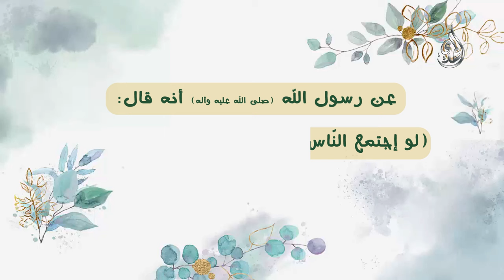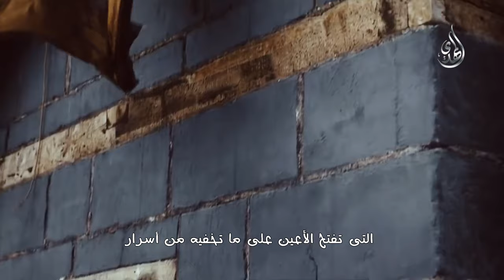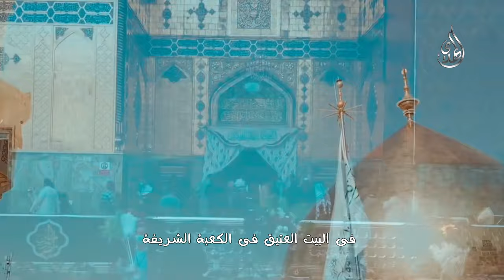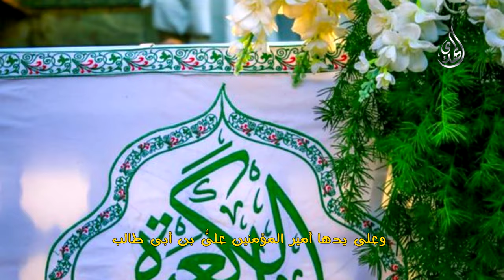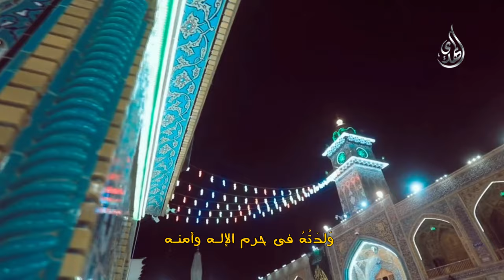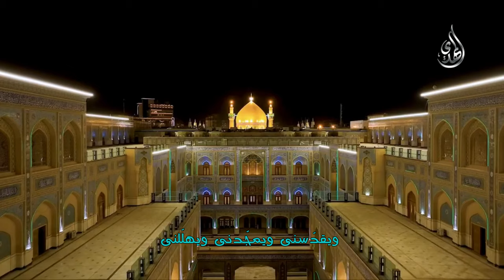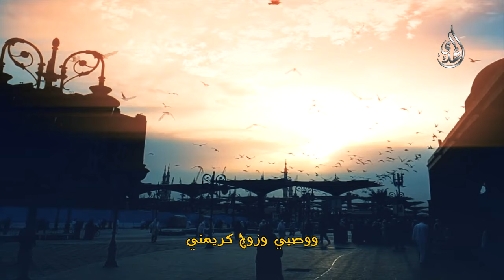في رحاب ولادة امير المؤمنين علي (عليه السلام)